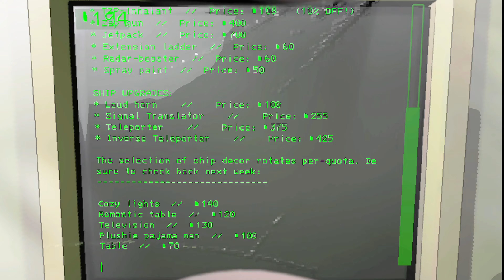🔴 MONSTER RAKSASA PEMBAWA BENCANA | LETHAL COMPANY